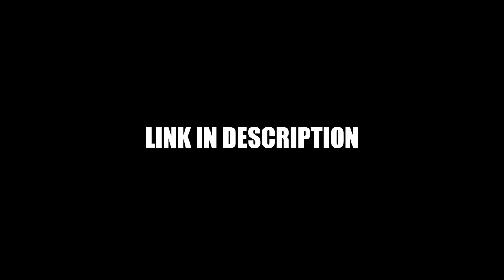papoose Freestyles Over Beanie Sigel Feel It In The Air Beat So effortlessly